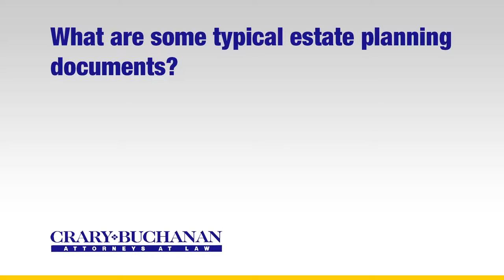What are some typical estate planning documents?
What are some typical estate planning documents? | Crary Buchanan Attorneys at Law | Personal Injury Law | 759 South Federal Highway, Suite 106, Stuart, Florida 34994 | | Dedicated Legal Advocates Since 1927